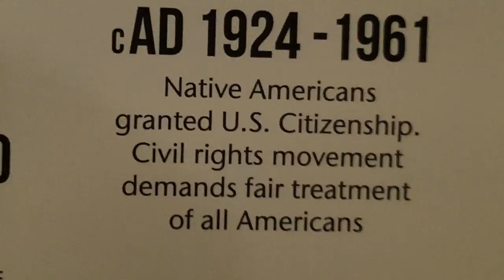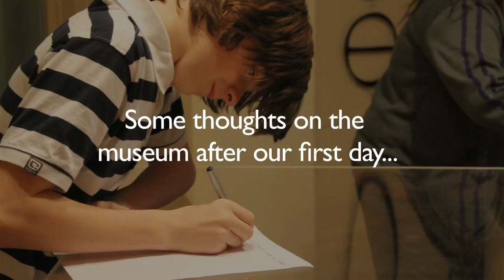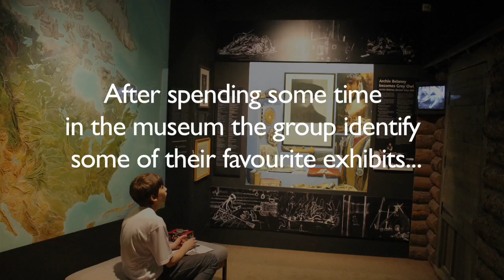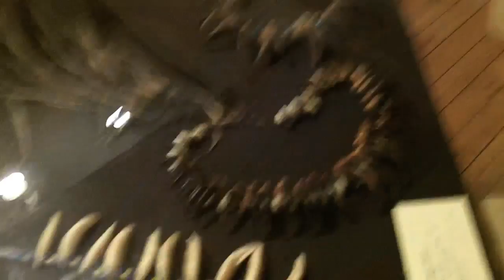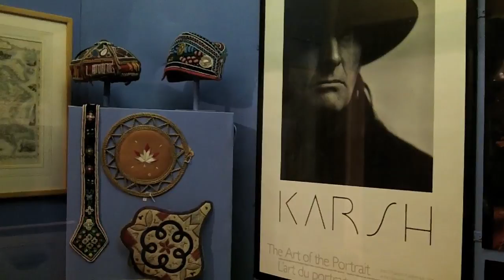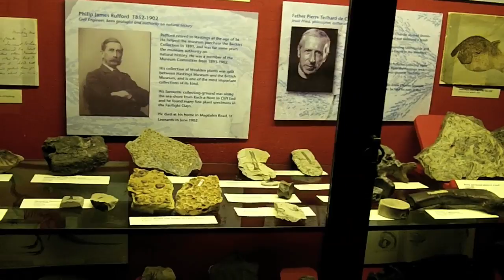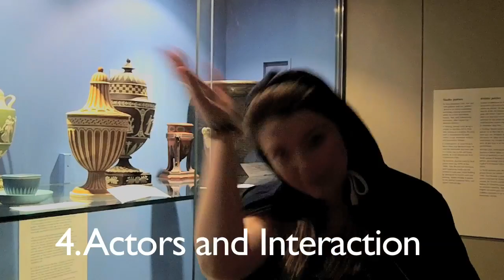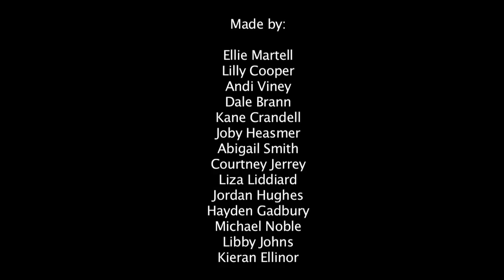World Stories South East - Hastings Museum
'World Stories South East' was a project funded by Arts Council England, and ran between November 2012 - March 2013.  It's aim was to support museums across the South East to engage with young people.

As part of the wider project, Hastings Museum & Art Gallery worked with 'Eggtooth' a project supporting average achievers in school to consult with them on their views of the museum.  This is the film that was created as a result of that work, and contains interesting feedback from the young people which will be used to inform future planning at the museum.